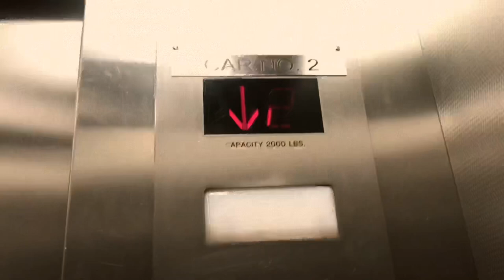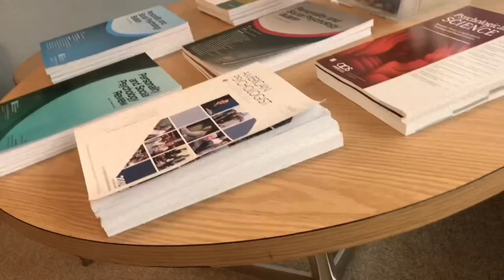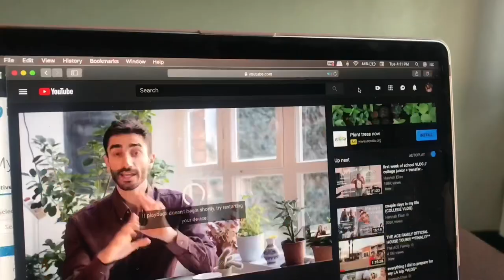COLLEGE VLOG: A DAY IN MY LIFE | SUNY OSWEGO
Hey guys ItsMeJudie! ❤️ I was supposed to film a moving in and first week of college vlog. Unfortunately, I wasn't able to vlog during those times. So, since my Tuesday is a very chill day, I decided to vlog. I don't do that much because it's only the 2nd week of school but I'm pretty sure, the upcoming weeks will be interesting. I hope you guys still enjoyed this video! See you in my next one! Love you guys 💞

♡ 𝔰𝔬𝔠𝔦𝔞𝔩 𝔪𝔢𝔡𝔦𝔞♡
● ᴛᴡɪᴛᴛᴇʀ: @𝒿𝓊𝒹𝒾𝑒𝓋𝑒𝑔𝓋𝑒𝓃
● ɪɴꜱᴛᴀɢʀᴀᴍ: @𝒿𝓊𝒹𝒾𝑒𝓋𝑒𝑔𝓋𝑒𝓃